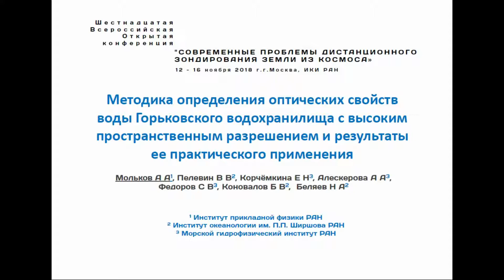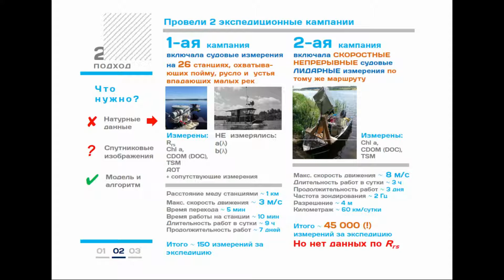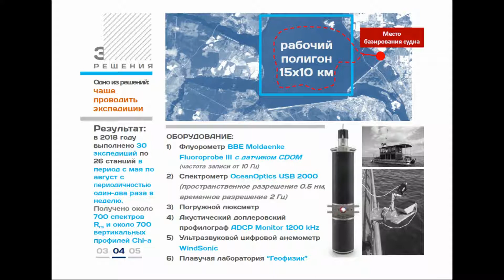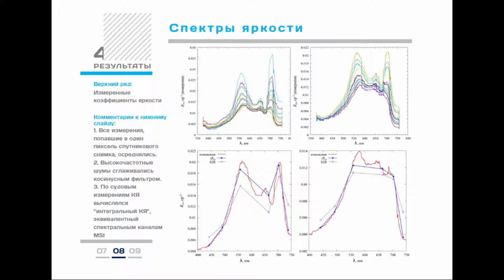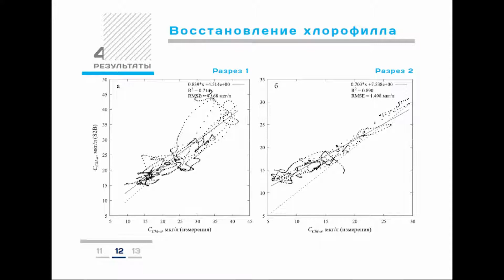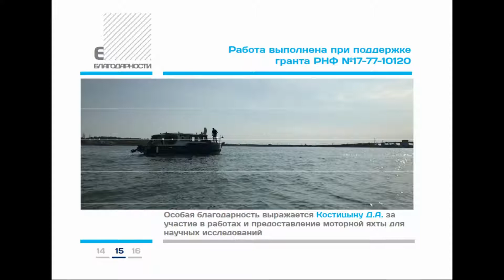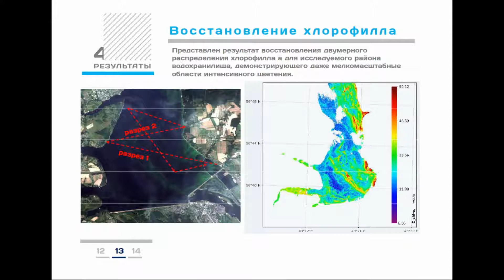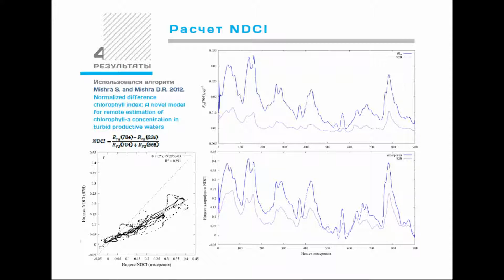XVI.E.07 - Оптические свойства воды Горьковского водохранилища - Мольков А. А.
Мольков А. А.(1), Пелевин В. В.(2), Корчёмкина Е. Н.(3), Алескерова А. А.(3), Коновалов Б. В.(2), Беляев Н. А.(2) Методика определения оптических свойств воды Горьковского водохранилища с высоким пространственным разрешением и результаты ее практического применения ((1) ИПФ РАН, Нижний Новгород, Россия, (2) ИО РАН, Москва, Россия, (3) МГИ РАН, Севастополь, Россия)